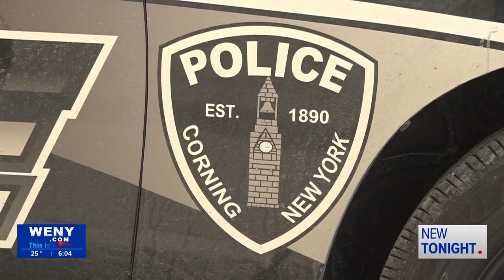Four Members and a K9 Sworn into Corning Fire/Police Department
Four new members, as well as a new K9, joined the Corning Police Department and the Fire Department on Friday morning at City Hall. Each person, whether they joined law enforcement or became a full-time firefighter, said it's like a dream come true.